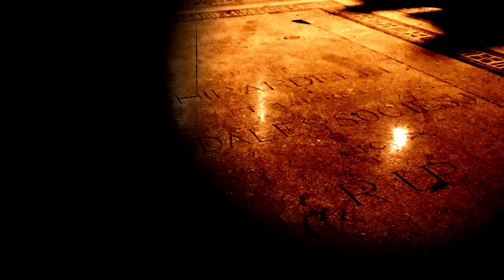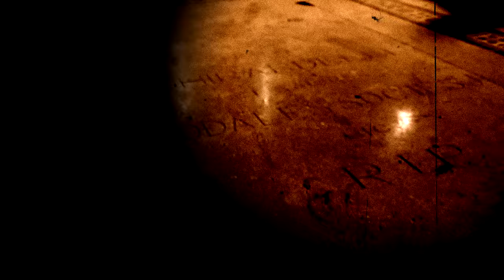PRAY WITH ME (Witch House Mix)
Witch House returns on this channel.. just in time for spooky season!

Tracks:
Fraunhofer Diffraction – Burning Bridges (Intro)
citvdel blvck - Mechanical Soul
princess's guilt - (CH)heres2
THAT WAS THEN THIS IS NOW - Broken Wing
Where Swans Will Weep - Lost Boys
△Sco△ - ༒НИКОГДА НЕ УМИРАЙ༒
noire antidote - Human In Half
.moonflower - зошто гледам во огледалото и гледам моj грб
LOST OCEVN x FUNΞRΔL ‡ FLØWΞRS - PΞЯISHΣĐ
Where Swans Will Weep - ⦁⍛ᓰ .Blemiś̴͓̥hed Æciś̴͓̥ía
mhls ✨ - Acceptvnce
666vandal - ∑¢Î‚Êïschrei"叫び
𝘏𝘓𝘍𝘔𝘚𝘚𝘋 - weakling
V∆ND∆L38™ - ˈɛlfən liːt
THR33AM - ✣ MǏLLΞNǏƯM ✣
ᑡlepsydra x SIDEWALKS AND SKELETONS - Hidden Skies
LOST OCEVN - CHAIN REACTION
Fraunhofer Diffraction – Burning Bridges
.moonflower - we won't be as happy as we dreamt...
cry 4 me - P∆PER PL∆NEZ
airshade - blue liquid w/ sakimori
Full of Scorpions - The Seeping Corridors of Memory (Pino​♱​Angel Remix)
SVGAWA & ARELICE - Shards
Full of Scorpions - OMFG
FVMES - Ｃａｔｈｅｒｉｎｅ１６８０
aangelcry - what if u're wrong and God is real
DAME'S KYTELER-WRONG TROTH (DΣΛD HOΓSΣ) †LOΛΣΓS† EDIT
CUTWORM - Copper Limb
mhls ✨ - Absolution